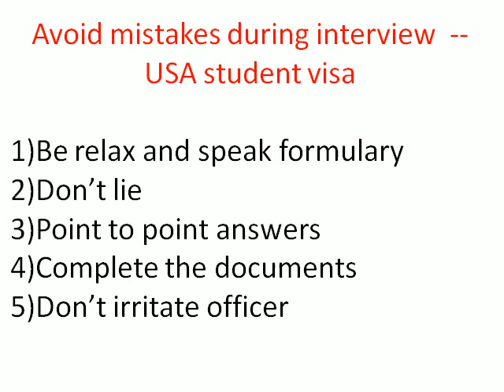Avoid 5 mistakes during interview USA student visa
punjab today news, punjabi news, new news, breaking news india, india latest news